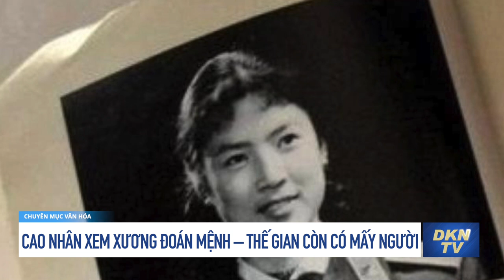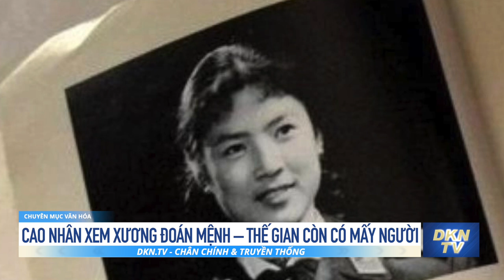Cao nhân xem xương đoán mệnh – thế gian còn có mấy người (P1)